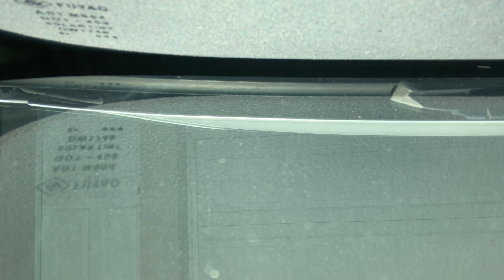A f*cked up freestyle 😂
I thought I recorded myself but I still wanted to put the freestyle out . 😂

Live.Uncut.Real🔮
Enter my world through vlogs‼️📹

⚠️THIS CHANNEL IS RATED “E” FOR EVERYTHING⚠️